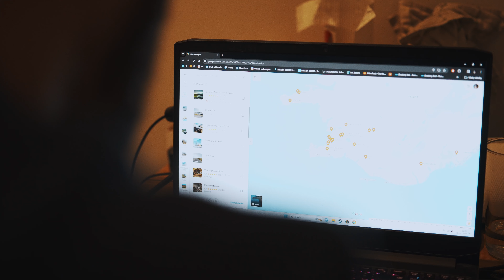Iceland trip - cinematic 4K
Video by Matúš Kotlár